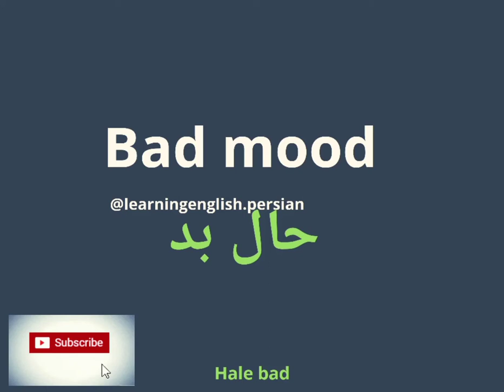Bad mood in farsi حال بد به انگلیسی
Daily Persian lessons